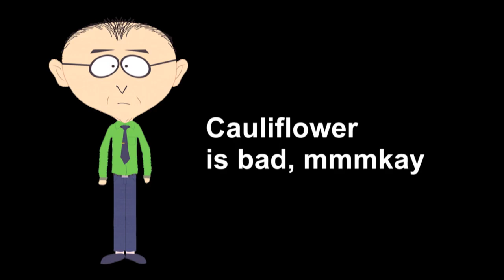AOC Says Cauliflower Is Colonial, Mkay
Alexandria Ocasio-Cortez claims that growing cauliflower is the colonial approach to vegetables.